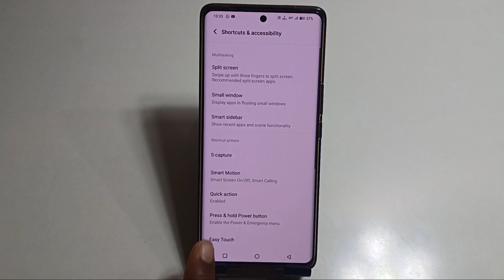How To Restart In Vivo Y200e 5G || Vivo y200e mobile restart kaise kare/Restart button on kaise kre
new tricks mobilehowto get fingerprint lock screen on android

howto unlock fingerprin lock

howto open fingerprint door lock

how to install fingerprint door lock

how to put a fingerprint on your phone
howto remove fingerprint lock from phone

fingerprint bockground check

how to roll fingerprints on a card

how to reset fingerprint lock in samsung

how to set up biometric fingerprint sconner

smart fingerprint door lock

how to lock phone screen from touch

how fingerprint scanners work

howdoes fingerprint sensor work in mobile
phones

how to do your fingerprints at home

biometric fingerprint sconner

how to add fingerprint in sarnsung

how to set up fingerprint

fingerprint security check

philips fingerprint doorlock

lockly smart lock fingerprint setup

best fingerprint door lock

how to do fingerprint on iphone

fingerprint sensor calibration needed

amazon fingerprint door lock

how to fox fingerprint sensor android

kwikset halo touch fingerprint smart

fingerprint padlock setup

fingerprint cobinet lock

how to make a fingerprint scanner

how to reset fingerprint sensor on android

how to change your fingerprint

fingerprint iclentification

anti fingerprint screen protector

iphone fingerprint lock

how do you get the fingerprint

how to tur off fingerprint sensor in android

how to put a lock screen on your phone

screen protector fingerprint not workinghow to lock apps on your phone

how to lock your phone on one opp

apps to lock your opps foriphone

iow to lock certain apps on iphone

how to put a lock on your phone

how to puta possword on your apps

how to lock opps on ondroid

how to lock your screen on android

how to lock all pps in iphone

how to puta lock screen on your phone

how to lock pps on iphone

how to lock apps on iphone with different
password

iow to lock your screen on iphone

password protect apps on iphone

how to lock photos opp in iphone

how to lock opps on iphone 14

how to unlock opps on iphone

howto lock messages app on iphone

my phone is locked how do i unlock it

how to lock opps on iphone shortcut

howto put a password on your phone
android

how to ban apps from your phone

how to getiphone lock screen on android

how to lock the app store on iphone

iow to put password on apps samsung

how to lock your horne screen on iphone

what apps should you have on your phone

how to lock phone while watching youtube

how to change your phone lock screen

how to unlock my phone screen lock

how to get in a locked phone iphone

how to get in an andraid phone with
password

how to get a password on your phone

how to add app widgeton iphone lock
screen

how to connect phone to ty

how to control your phone with gestures

how to get swipe up hore button on android

how to use swipe gesture in samsung

how to change the buttons on android

android gesture navigation

how to change swipe gestures on samnsung

howto chonge the three buttons:on android
phone

iphone hand gesture contro

how to turn on gestures on iphone

how to change the home button on android

how to change home button to swipe gesture
remove accessibility button android

how to change navigation bor on android

samsung swipe gestures

how to change swipe settings on android

how to get the iphone swipe bar on android

custom gesturesiphone

bottom navigation bar androld studio

how to change power button on android
phone
how to get 'back button on screen

hond gestures body longuoge

how to turn on accessibility for assistive touch

how toput the control center button on
screen

iphone accessibility button
how to get accessibilily button on iphone

ondroid
how to change home screen button on

howto put the control button on iphone